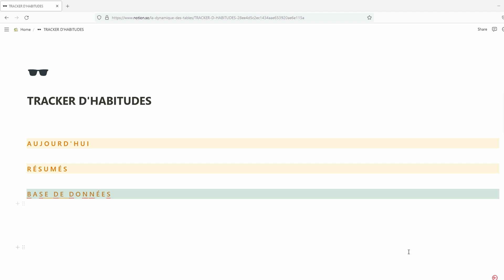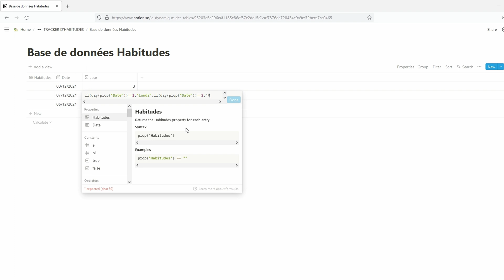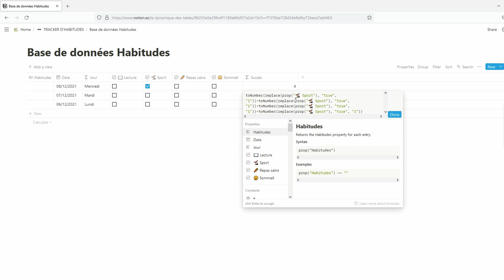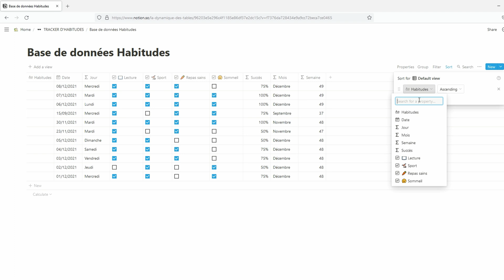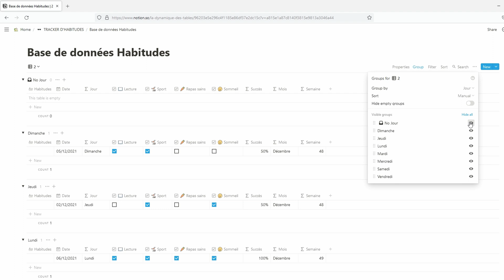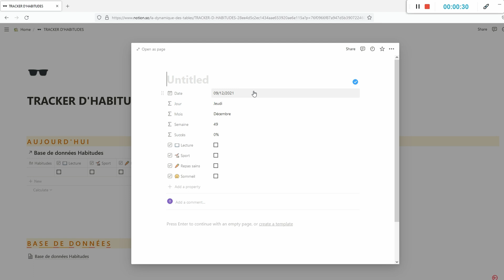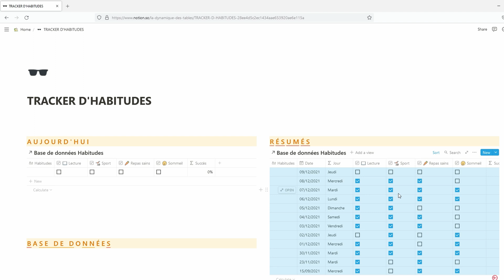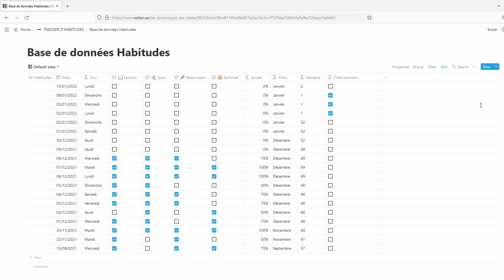Tracker d'habitudes NOTION avec Base de données [CAS PRATIQUE]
Suivi d'habitudes / habits tracker

📢 Il y a quelques semaines, nous avions créé un tracker d'habitudes tout simple, à l'aide de to-do listes et de template button. Nous allons maintenant créer un second tracker d'habitudes un peu plus élaboré avec une base de données et quelques formules. Dans cette vidéo, nous mettrons en pratique les formules If, Date, Propriété, ToNumber, Replace, month, round et TimeStamp. Si tu le souhaites, tu peux télécharger le template Tracker d'habitudes de cette vidéo. Suivre ses habitudes dans Notion.

SOMMAIRE :
00:00 Introduction
00:36 Structure de la page et base de données
01:20 Base de données - Colonne jour (formule)
02:19 Base de données - Colonnes habitudes
02:37 Base de données - Colonne succès (formule)
02:34 Base de données - Colonne mois (formule)
04:25 Base de données - Colonne semaine (formule)
04:47 Créer une seconde vue table
05:58 Créer la ligne du jour
06:59 Résumé de la semaine ou du mois
07:59 Amélioration des formules et filtres

🌟 PROGRAMME DE NOTION ESSENTIELLE :
- Démarrer
- Les blocs
- Fonctionnalités
- Interfaçage et automatisation
+ de nouveaux templates inédits